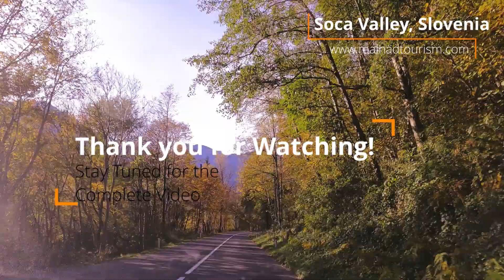Soca Valley of Slovenia | Kayaking, Hiking, Caves and many more | Trailer Video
Bringing you the glimpses of our last trip to the beautiful Soca Valley of Slovenia. The place offers everything for all the adventure activities like Kayaking, Hiking, River Rafting, Para gliding and many more.
Enjoy the glipmses of few of our activities done in this beautiful place.

Cheers, Keep Travelling!!
Venkatesh